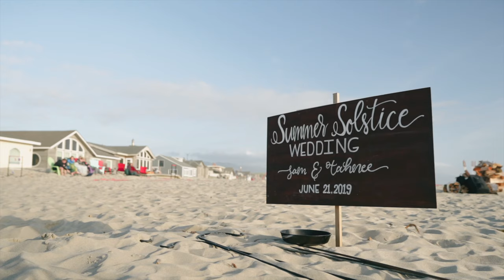Intimate Beach Wedding on the Oregon Coast With Emotional Vows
There was nothing not to love about this wedding. A stunning couple with emotional vows that had everyone crying, a gorgeous day on the Oregon Coast in Pacific City, sand, sun, amazing close friends and family. We had it all. We were so honored to shoot Tahnee and Sam's intimate beach wedding.